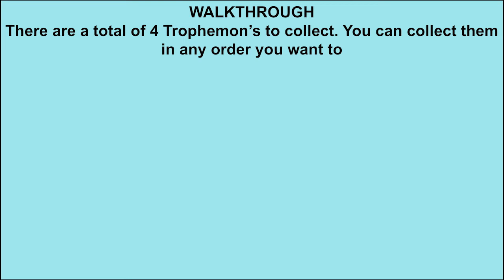Stick RPG 2 'Great Scott' Trophy Guide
Great Scott!
Get the Hoverboard

An extremely easy but time consuming trophy to get. For this trophy, you’ll need to collect 4 Trophemons scattered throughout Paper Thin City. Once all 4 have been collected, you can give them to Activist Annie or The Eccentric Billionaire for a Hoverboard. MAKE SURE TO GIVE ALL TROPHEMON TO ONE SIDE OR ELSE YOU WON’T BE ABLE TO GET THE TROPHY!

Below are the timestamps

00:04 TROPHEMON #01

00:33 TROPHEMON #02

00:53 TROPHEMON #03

02:41 TROPHEMON #04